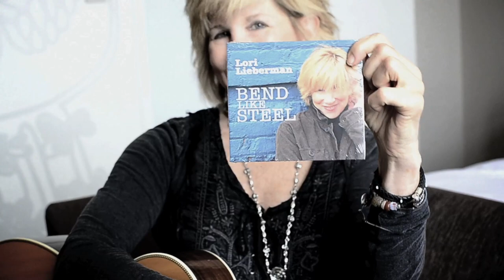Written in Music presents: Lori Lieberman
Written in Music, in cooperation with Ivan Abrue, Iñigo Garayo & Liz Kruize presents: Lori Lieberman.